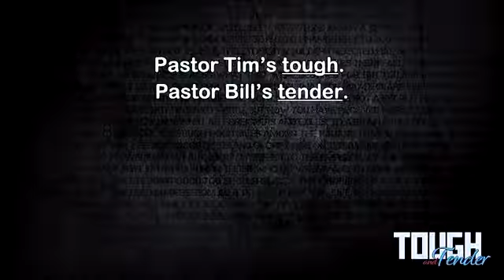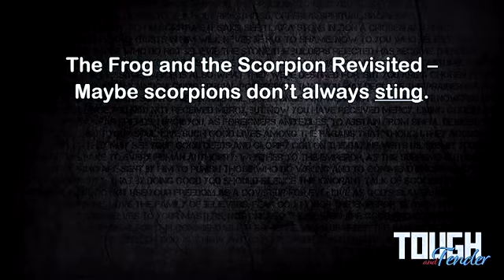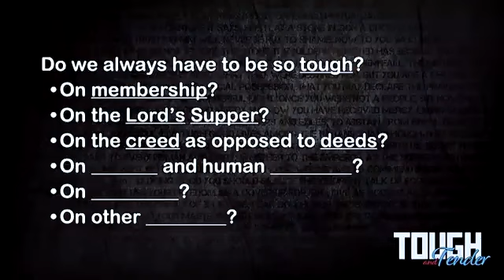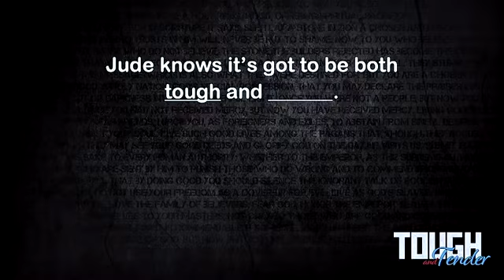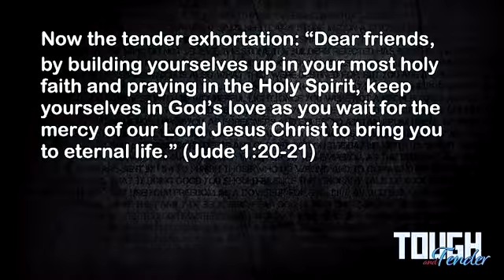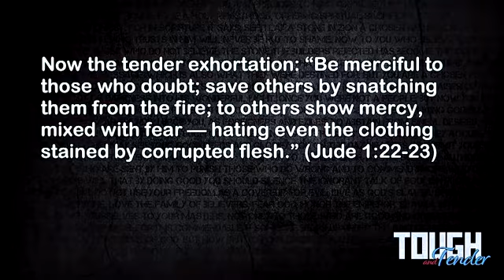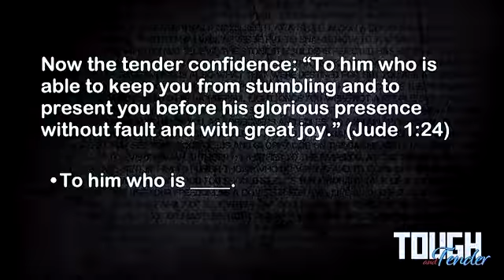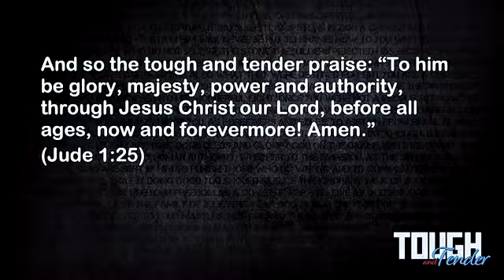Tough & Tender - God Is Able - St. Peter - July 24 2022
In light of all the opposition, all of our doubts, and all of our internal ugliness, how will we move forward with joy? Jude knows. “God is able.” God is able to keep us from falling away from Jesus. God is able to present us without fault by the blood of Jesus. When you are afraid, remember that God is able!